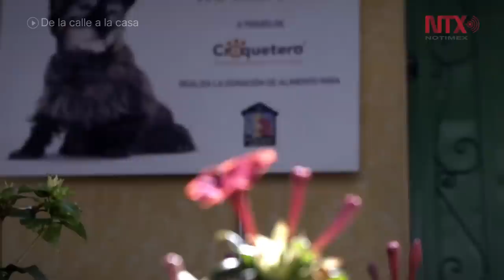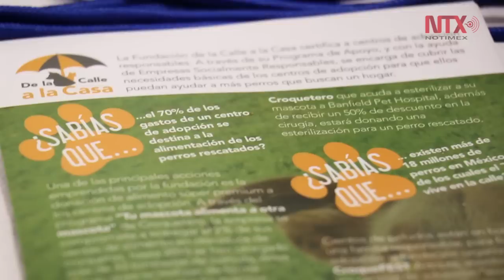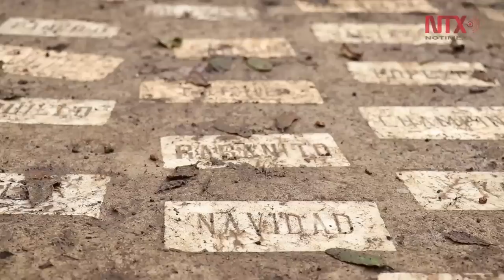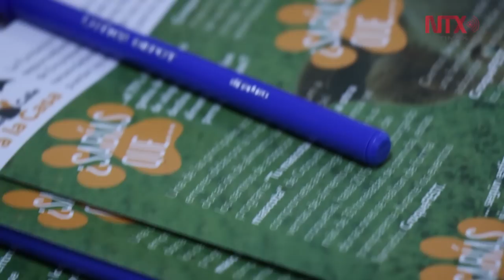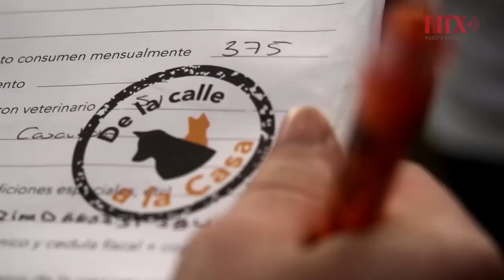Al menos un millón 200 mil perros en la calle en México: SSA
La problemática de sobre población en perros afecta a nivel ambiental y en salud pública.